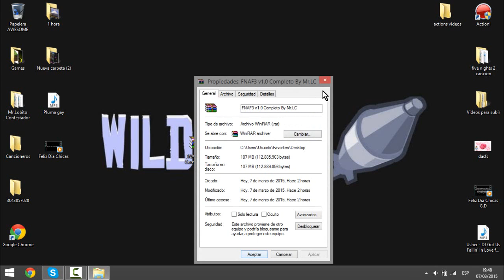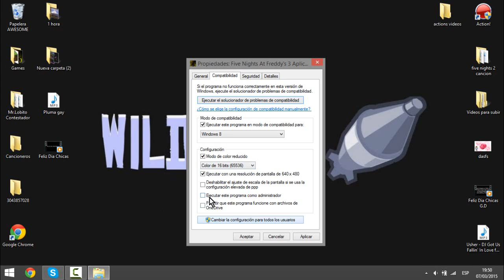Como Instalar Five Nights At Freddy's 3